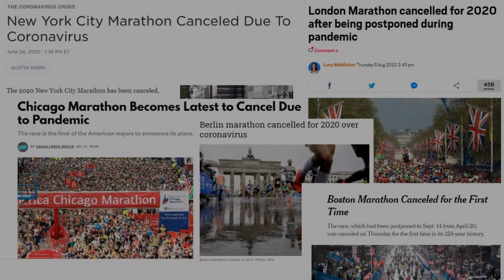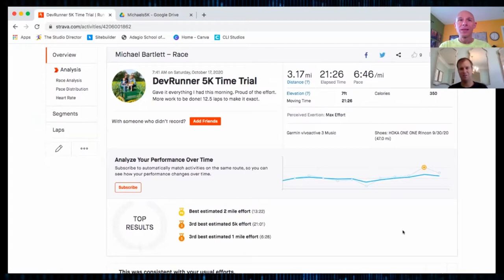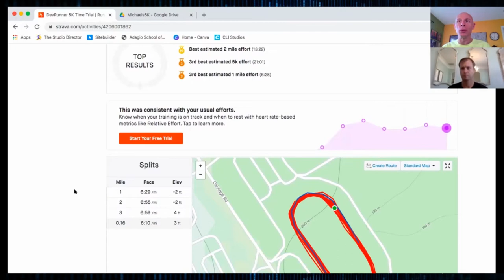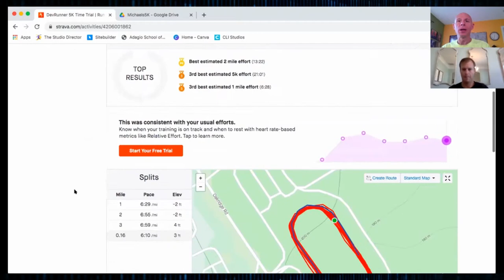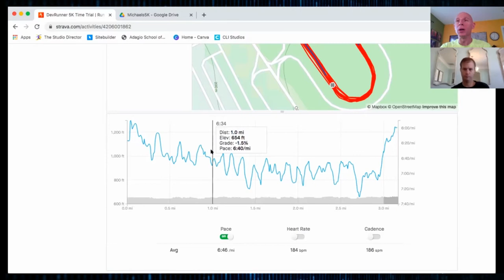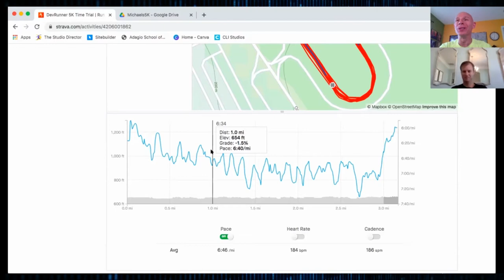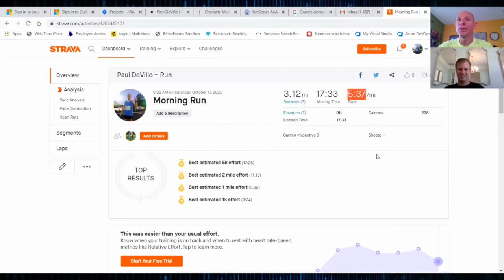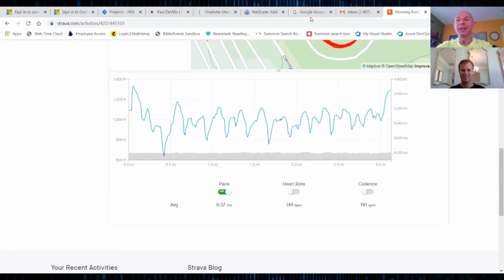DevRunner: 5K Time Trials - Episode 8: RACE DAY!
October 17th, 2020 has finally arrived - and that means Michael and I are finally doing our 5k time trials! Join us at the track and for the post race wrap-up afterward! It's been a long road to our bids for 19:59 and 17:59 and we're both very thankful for all of your support! I hope you enjoy this one!